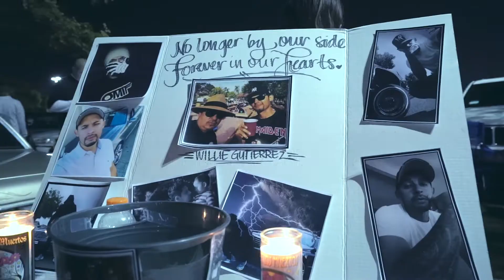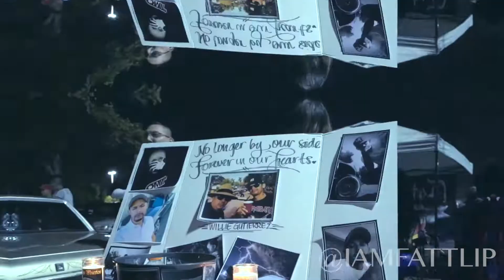Associated car club ( TRUNK OR TREAT )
Associated car club host a trunk or treat and fundraiser